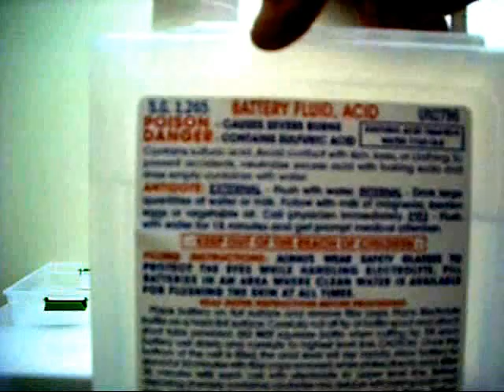Copper (II) Sulfate Solution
In this video I make copper sulfate from sulfuric acid and water.